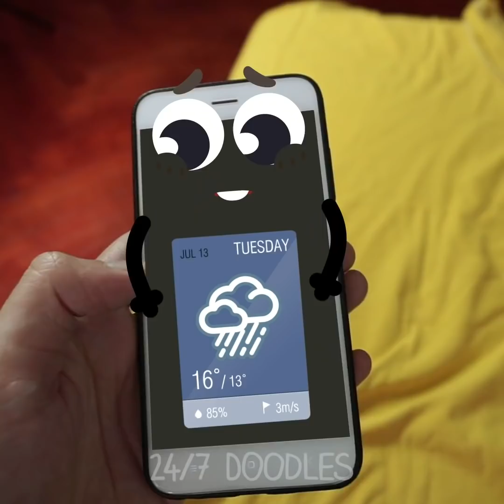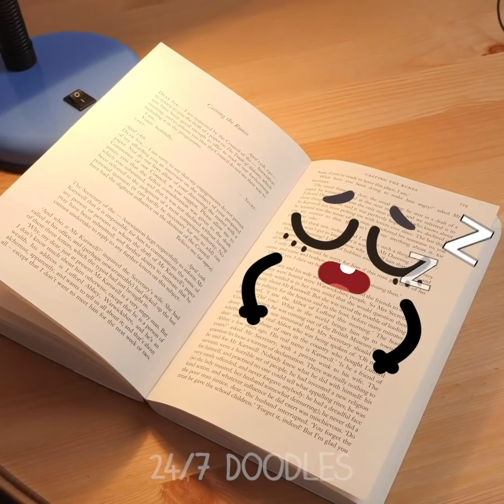THESE DOODLES KNOW HOW TO BECOME POPULAR || CRAZY TRICK AND HACKS - 24/7 DOODLES